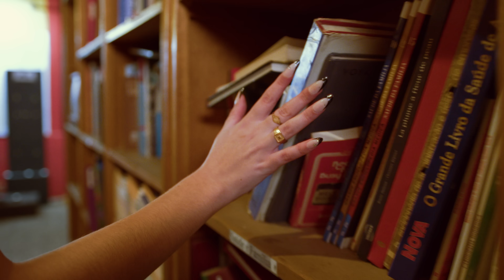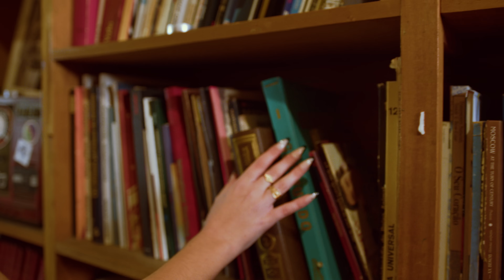Vado Más Ki Ás ft Julinho Ksd - Viver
Letra - Vado Más Ki Ás & Julinho Ksd
Mix & Master - Tom Enzy
Instrumental - Tom Enzy
Realizacão  - Wil Soldier
Captação  - Wil Soldier
Fotos - Indi Nunez
Make Up - Susaninha
Assistente -  Biggs & Tukaz Fuzz
Agradecimentos - Fábrica Braço da Prata

Agradecimento - Quero deixar um agradecimento enorme a todos que apoiaram o projeto e estiveram 100% conosco a dar tudo de si para que dê certo, com boa energia convivio e muita risada para celebrar o grande dia.
Muito Obrigado a todos por tudo. Mka império sempre com voçês.

Letra :

Vado Más Ki Ás

O meu corpo anda a tua procura
Tu és a luz da minha night
Nha copo tem muiti mistura
Hoje ncre sabi só di midjora life

Vive 3x
Ma sabi vivel
Vive 3x
Caminho Deus qui sabê !

Si cabeça ca tem juíz é fla ma corpo qui ta paga
Ela quer o meu bem, só que as vezes ami ta estraga
Sem agir com a cabeca o coração é que paga
Confiança tem valor bu ca ta compral cu grana !

N'tem pecados
N'teni dramas
Chama di amores
Love di damas

Faces di life, undi cu sta baby ?
Procuro o teu corpo a tua chama
Não quero bad vibez só good energy
Hora kin mi odjau, é um cuza quente dento mi

Eh flan bem cu mi pa bu sta free tem ki ser longi di li.

Vive 3x
Ma sabi vivel
Vive 3x

Julinho Ksd

Shorry quer viver um pouco da minha life
Tenho sacrifícios que tu nunca apoias - te
Com tempo vi na pessoa que ela se tornou
Baby co fadiga é txeu momentos quin fadja

Deus deu-me uma dádiva
Viver a vida pra melhor
Viver a vida não tem nada como dar valor

Viver é chave do sucesso tem outro sabor
Dei tempo ao tempo pra fazer de mim um bom senhor
Viver vim ver vencer
Tudo ques kes parcero ki na vida é dimeu!

Eu não quero acreditar ai ai ai
Na bu manera ai ai ai
Bu tem qui aceta ai ai ai
Na hora certa ai ai ai

Eh kel geto ku pegan
Baby pegan co largan
N'tem anjos ki ta flan
Tudo qui bu ca contan
Oi ai ai aai ai